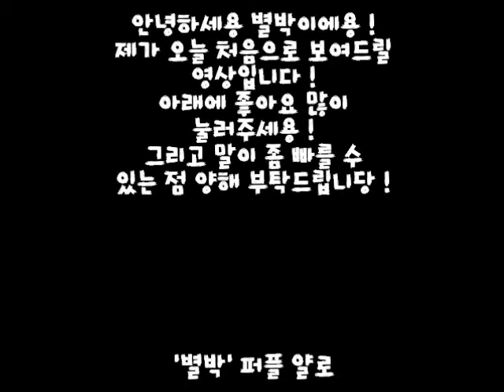[별박] [화장품] 립 앤 아이 리무버 후기 !